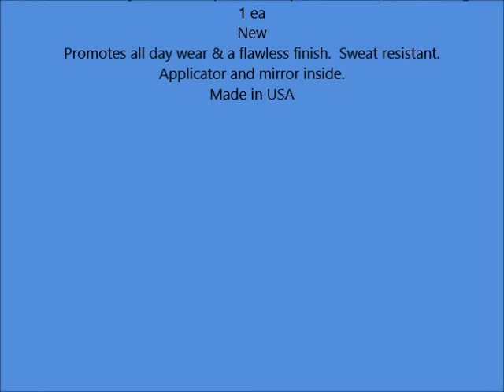Revlon ColorStay 2 in 1 Compact Makeup & Concealer, Natural Beige 1 ea